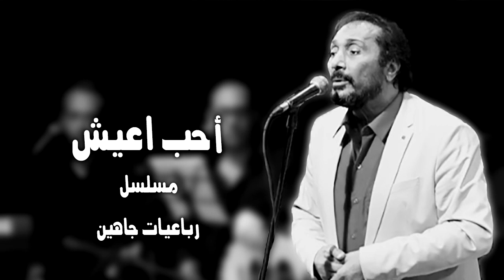Ali Elhaggar - a7eb a3esh | علي الحجار - أحب اعيش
من أغاني مسلسل رباعيات جاهين
الرباعيات لصلاح جاهين - لحن : امير عبد المجيد

علي الحجارمطرب وملحن وممثل مصري، من مواليد الجيزة عام 1954، نشأ وسط عائلة فنية وتتلمذ موسيقيًا على أيدي والده الفنان الراحل (إبراهيم الحجار)، التحق بكلية الفنون الجميلة بهدف إصقال موهبته الفنية في الرسم بجانب موهبته الأساسية في الغناء، شارك العديد من المطربين العرب والأجانب في أغاني وحفلات مشتركة مثل مغني الأوبرا الإسباني (بلاسيدو دومينجو)، قام بالتمثيل في كثير من الأعمال الفنية ومنها مسلسل (ألف ليلة وليلة، الباقي من الزمن ساعة، ياسين وبهية)، ومسرحيات (منين أجيب ناس، الفرسان الثلاثة، حرامي واثنين لصوص).